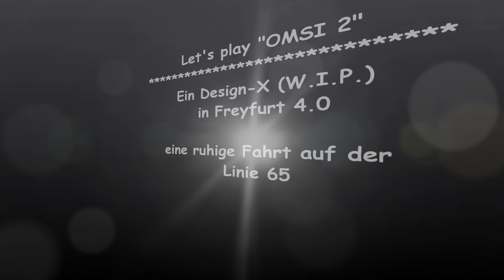Let's play "OMSI 2" - mit dem Desgin-X auf Freyfurt 4.0 (HD)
...was fährt der heute mal wieder schhhhh. lecht :)